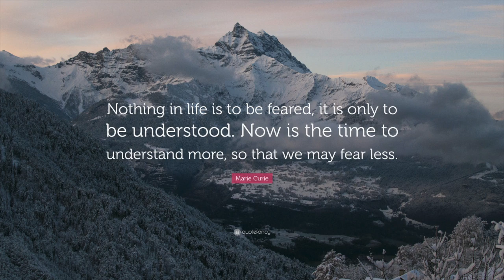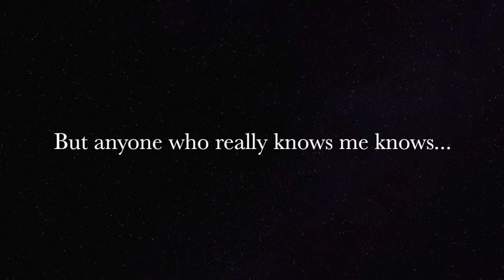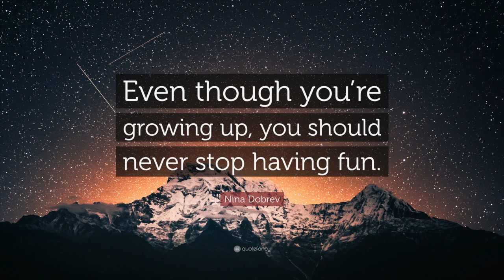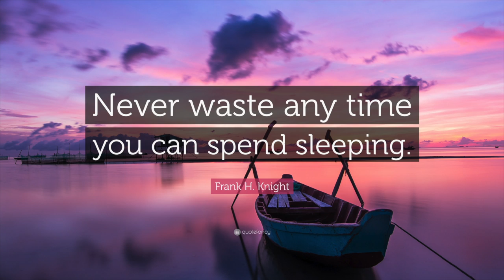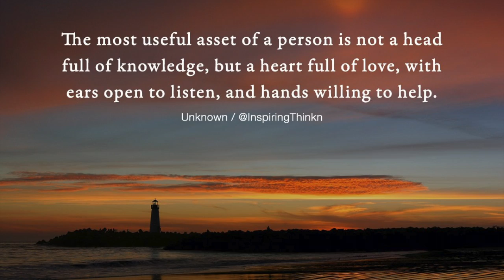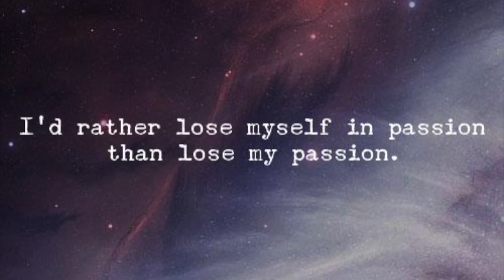Who Am I -Aryaman Khandelwal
One of the school assignments at high school. We found it quite interesting.